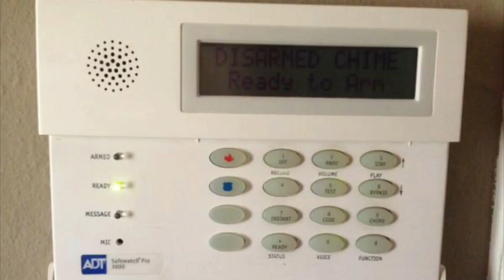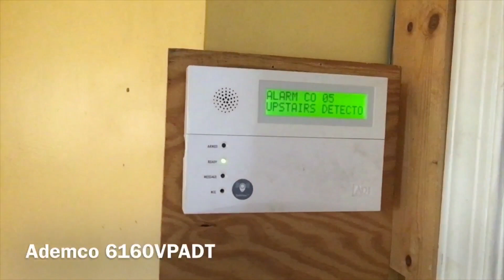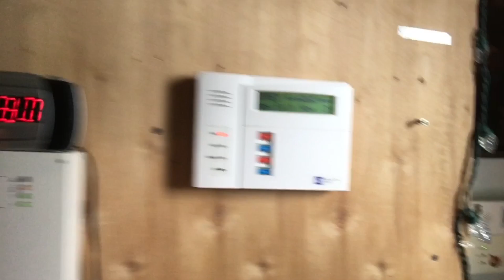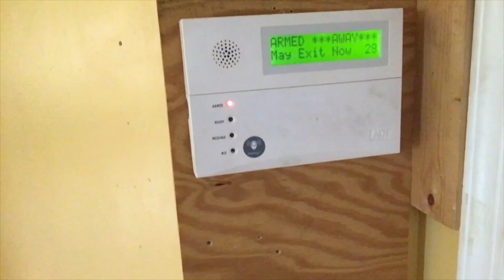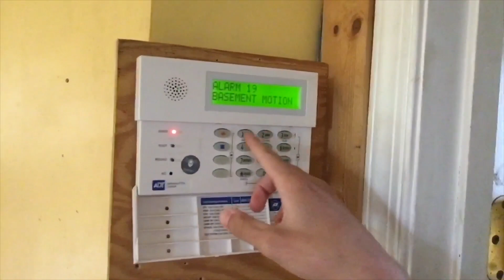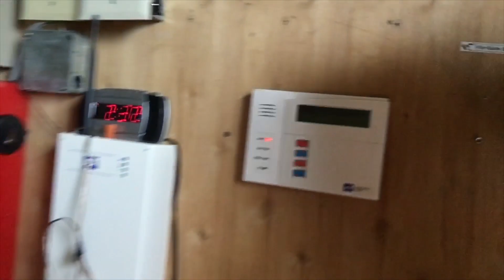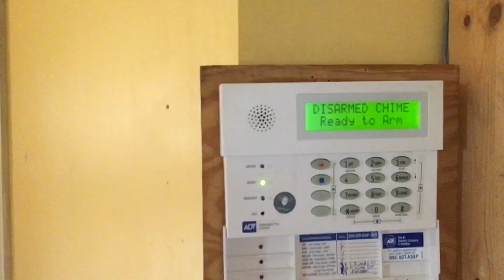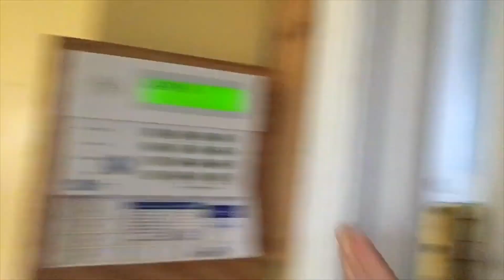Security System Test 35: ADT Safewatch Pro 3000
Filmed in April, uploaded in May.  Sorry guys.